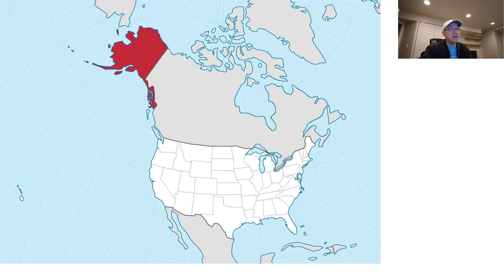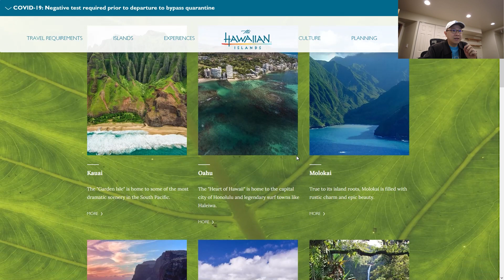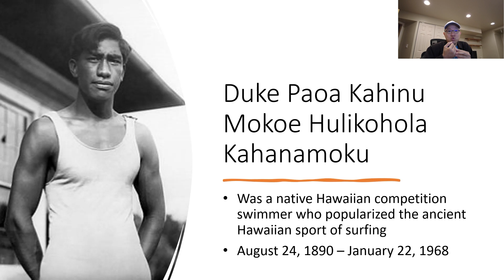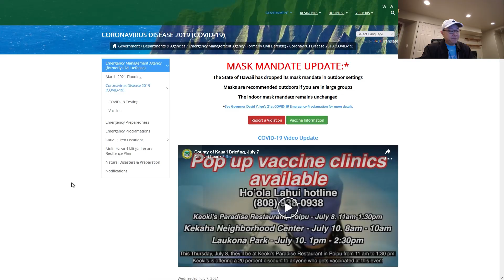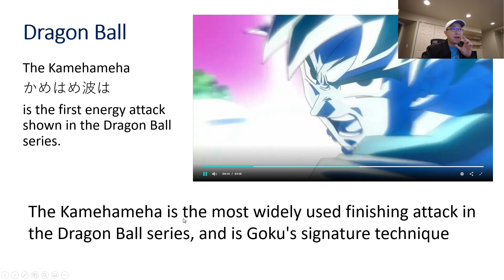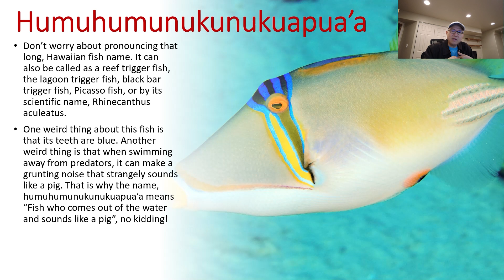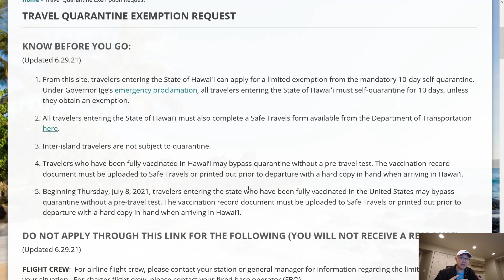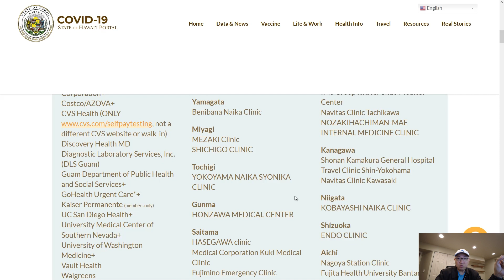#1 - Liburan ke "Bali-nya Amerika" beserta persiapan perjalanan.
My guy, makasih sudah mampir. Enjoy……